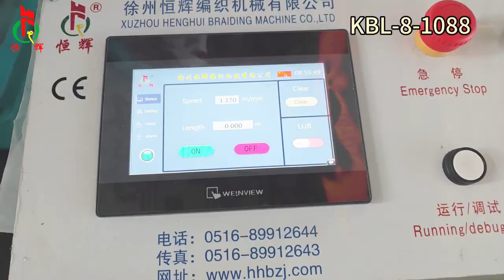High speed 8 strands cord braiding machine for marine rope, ship rope, cordage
8 strands cord and rope braiding machine for marine rope and cord Ms Amy Liu  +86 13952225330 (Mob/Wechat/Whatsapp)